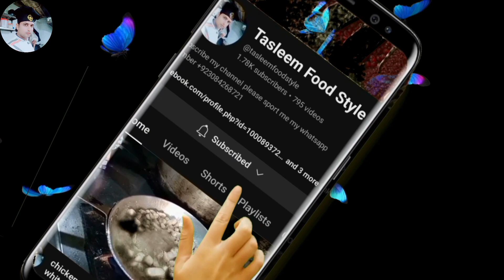chicken biryani recipe/restaurant style chicken biryani banane ki recipe /by Tasleem food style